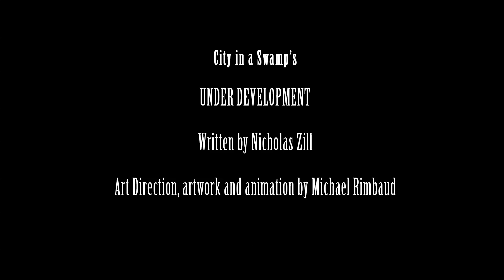Under Development: Trump Family Plans for Our National Parks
Donald, Jr., Eric, and Ivanka argue over plans for developing U.S. National Parks and Monuments. Written by Nicholas Zill. Artwork and animation by Michael Rimbaud. Voices by James Isaac, Brendan McCay, David Neale, Lauren O'Brien. Excerpts from "This Land Is Your Land" sung by Woody Guthrie.